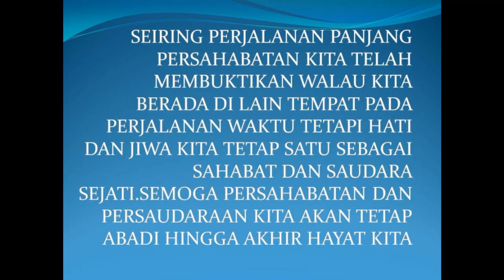Kebersamaan Alumni SMA Negeri 2 Medan Tahun 1997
Video ini mencoba merangkum perjalanan panjang yang telah dilalui alumni SMA Negeri 2 Medan sejak masuk Tahun 1994 hingga akhirnya tamat pada Tahun 1997.Video ini juga menggambarkan hubungan yang tetap terbina baik walaupun alumni sudah tersebar di seluruh wilayah Indonesia